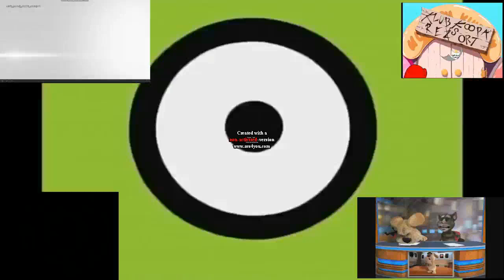Preview 69 Funny Is Going Weirdness Every (Normal & Opposite)